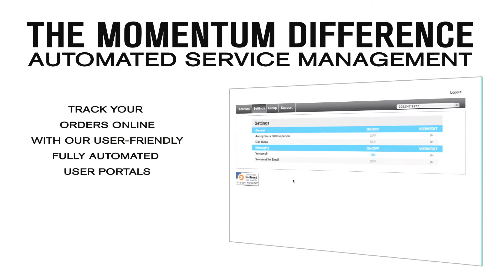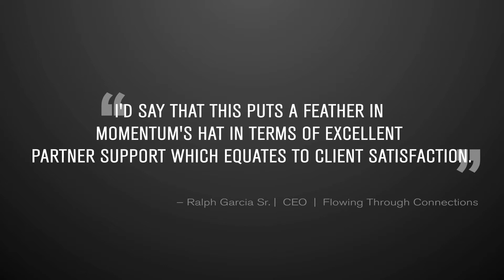Partner With Momentum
Momentum Telecom  offers a full suite of hosted unified communications services and robust business VoIP solutions to direct subscribers, resellers and wholesale partners.
Learn more about why Momentum is the number one most reliable hosted PBX provider.